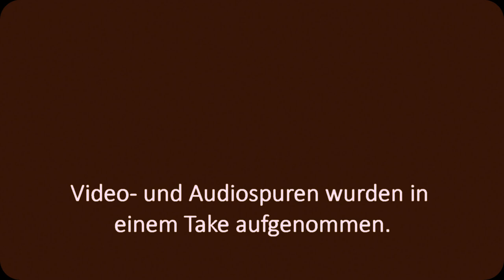Elmar plays "Blues In The Closet"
dr: Elmar Berger
recorded at Dreamcatch Audio

Backing Track:
trp: Chet Baker
guit: Philip Catherine
b: Hein van de Geijn